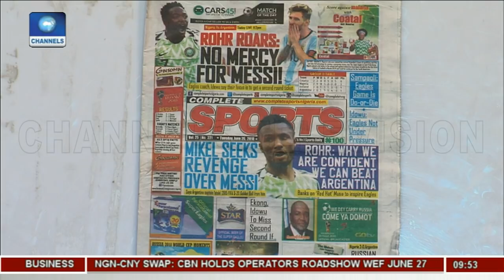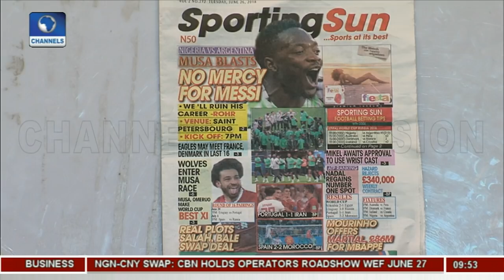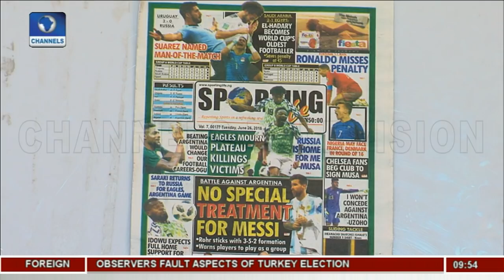Nigeria-Argentina Clash: Mikel Seeks Revenge Over Messi |Sports This Morning